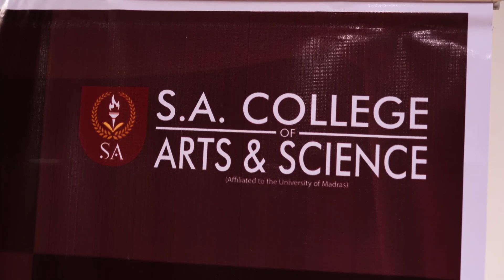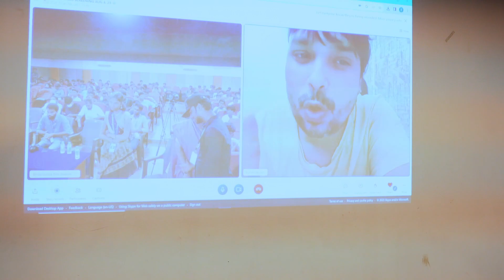BIFA Grand Screening @ SACAS | VISCOM